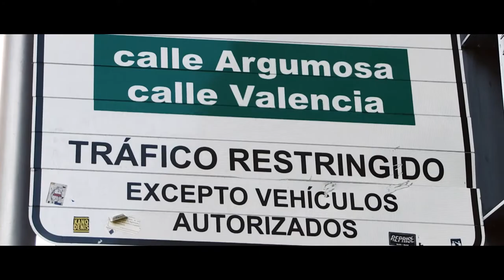Trailer - Yo si quiero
27º SUNCINE Festival Internacional de Cine del Medio Ambiente
Barcelona International Environmental Film Festival